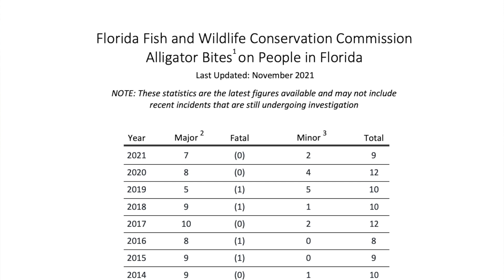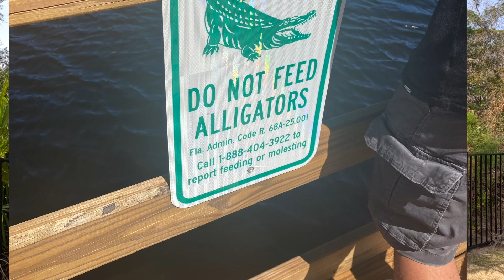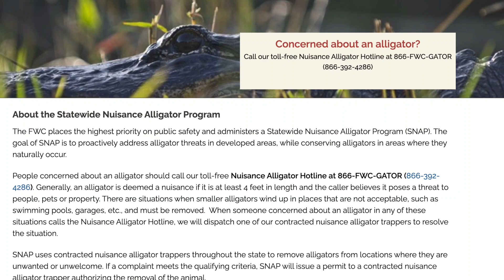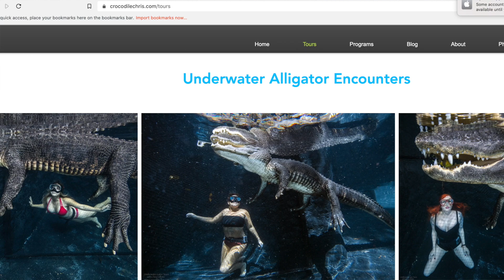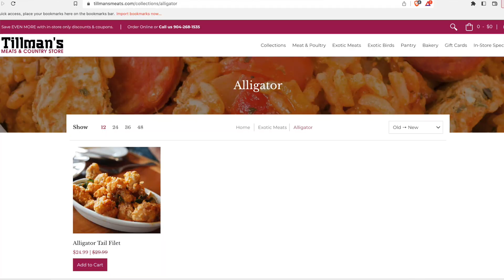Florida FAQ - Top Questions about Alligators in Florida - Are they dangerous? Are they yummy? & MORE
Hey there! Xin here.  I am here to answer some of the top questions my clients have asked about Florida.  This episode focuses on our favorite state reptile - the Alligator!!